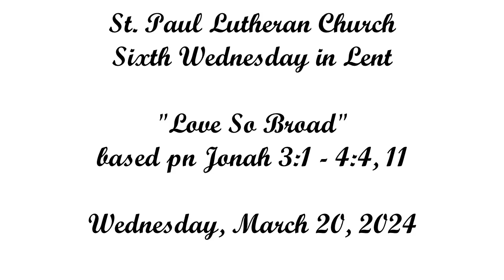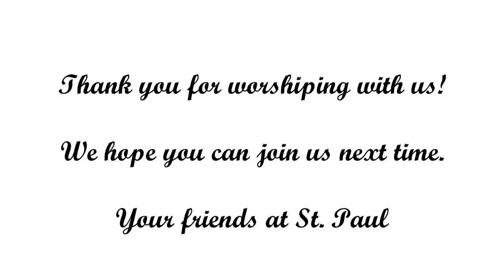Sixth Wednesday in Lent (3-20-24)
This is the edited video of the worship service for the Sixth Wednesday in Lent (3-20-24). Click the link below to access the worship bulletin for this worship service.